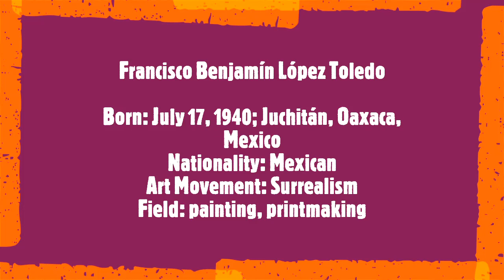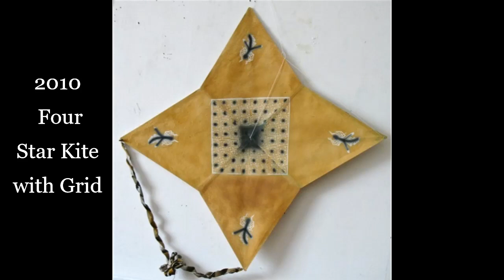Francisco Toledo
Francisco Benjamín López Toledo
Born: July 17, 1940; Juchitán, Oaxaca, Mexico
Nationality: Mexican
Art Movement: Surrealism
Field: painting, printmaking
Soundtrack:
John Carmichael
Folk Concerto for piano and String orchestra  (2/3 and 3/3) 1965
Pianiste : John Carmichael
Dir : David Measham
Francisco Toledo is a painter, sculptor and graphic artist of Mexican origin. Born July 17, 1940 in Juchitán, he studied at the Instituto Nacional de Bellas Artes in Mexico City. After his first exhibitions presented at the age of 19 in Mexico City and Fort Worth in Texas, he moved to Paris where he was taken under the wing of Rufino Tamayo who helped him sell his works. Toledo becomes popular in Europe, then moves to Juchitan and begins to make paintings that link the mythology of Mexico to the roots of its people. His works show the influence of surrealism and the whimsical side of Paul Klee, as in Hidden Scorpion (1996), which alludes to the body of the scorpion and Chivo which represents a fragmented wolf in the form of stained glass. Toledo exhibitions are held in both North and South America, Europe and Asia. He is the co-founder of the Museo de Arte Contemporáneo de Oaxaca and in 1998 received the Mexican National Prize. He lives in Juchitán.